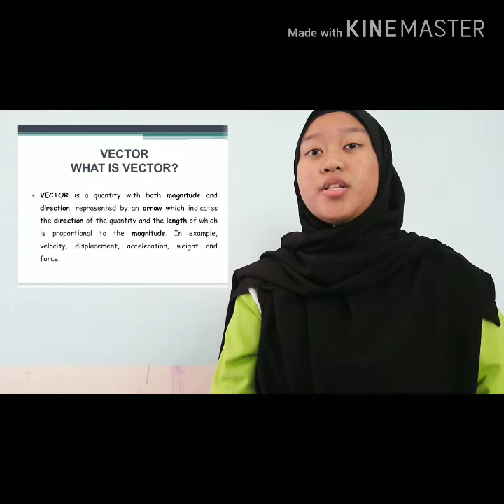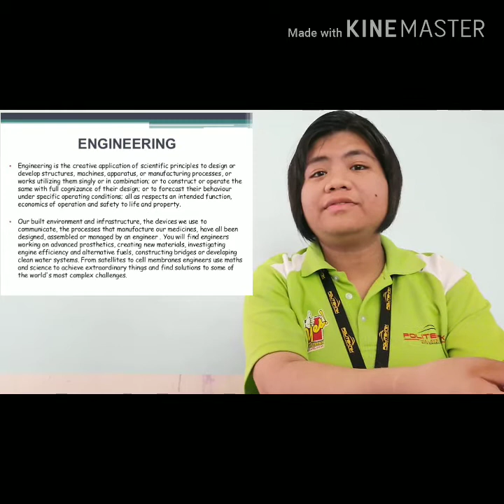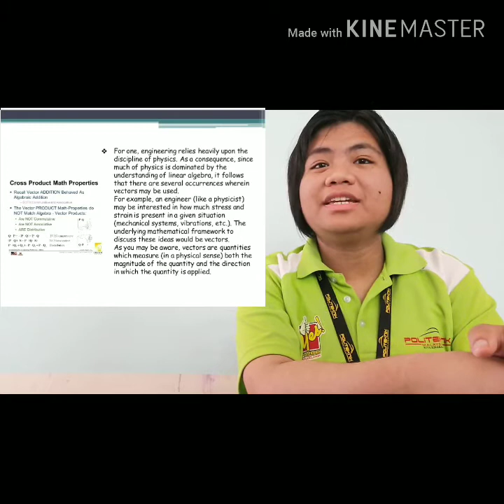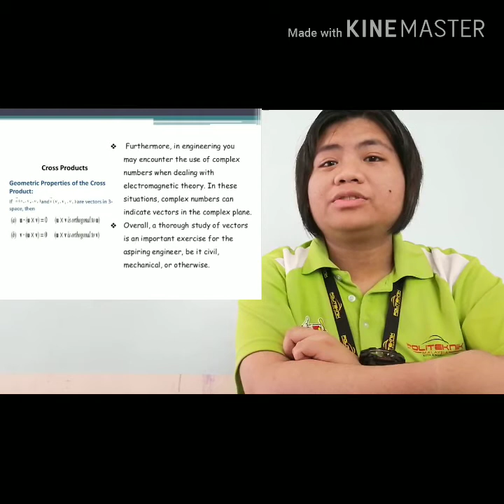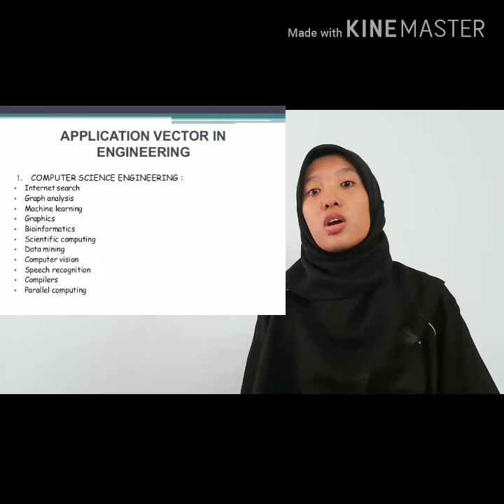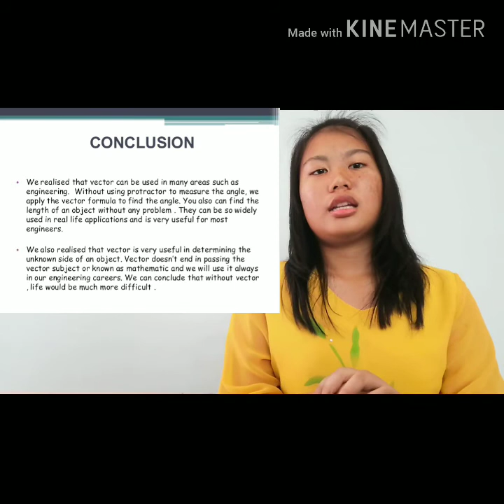DBM10013 ENGINEERING MATHEMATICS 1 PRESENTATION 2: VECTOR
Team member:
1. Dayang Nur Athirah Binti Abang Abdul Razak (07DKM19F1061)
2. Florina Kimbi (07DKM19F1027)
3. Elyanna Binti Johari (07DKM19F1024)
4. Dayanti Bonaventure (07DKM19F1100)